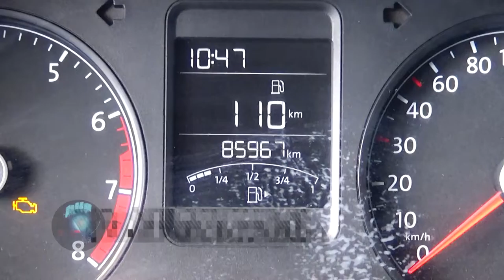Volkswagen / Vento/2018 - 4794